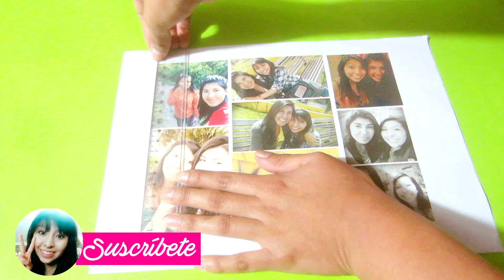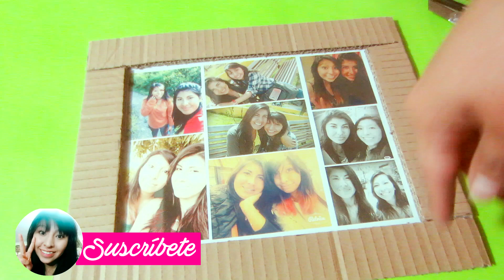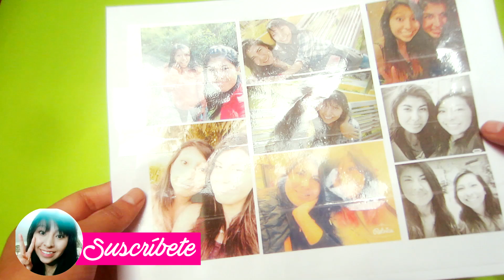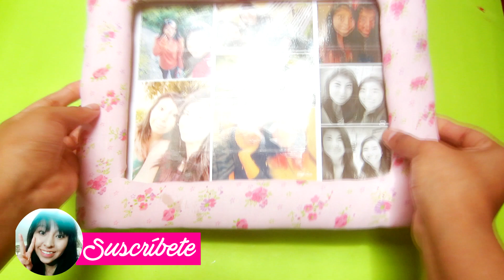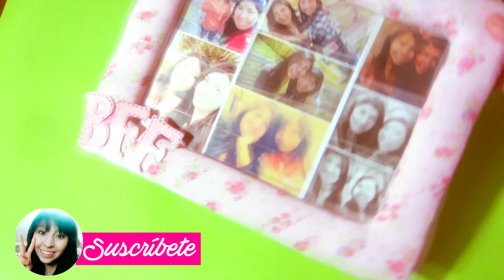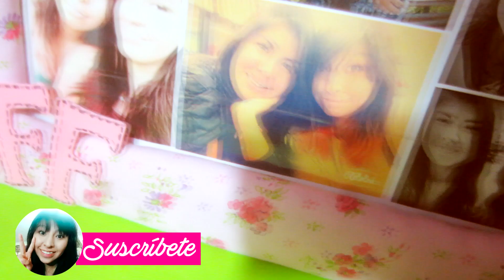REGALO PARA TU MEJOR AMIGA En SAN VALENTIN DIY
Holaaa en este video les muestro como hacer un regalo para tu mejor amiga y poder regalarle en su cumpleaños por ejemplo.
Se trata de un cuadro de tela con fotos de ti y de tu mejor amiga, que puede mantenerse de pie gracias a un pliegue que tiene detrás, es muy lindo y lo mejor de todo es que esta hecho con materiales que tenemos en casa e incluso reciclados.